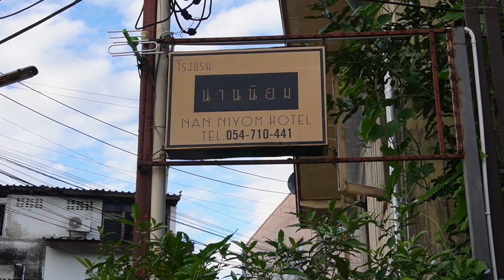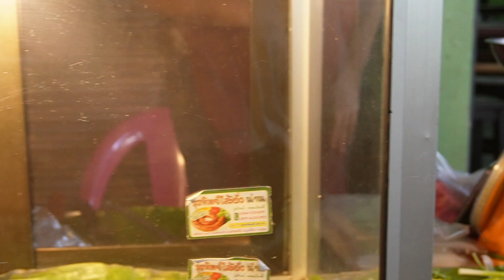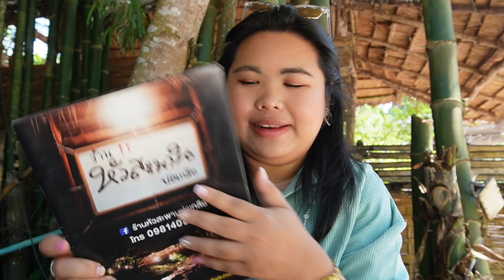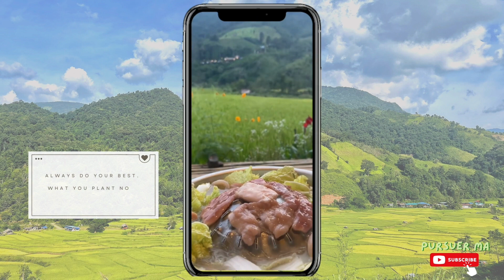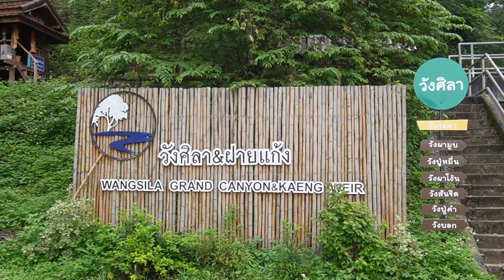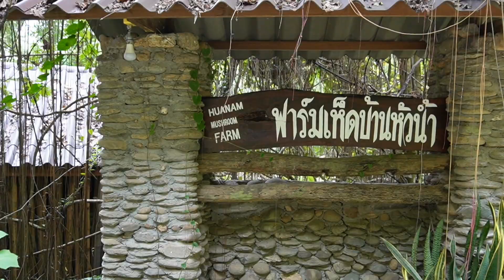Nan น่าน 2022 - บ่อเกลือ ดอยสกาด ชมวิวนาขั้นบันได 🌾 และวิวหลักล้านนนน✨|| EP. 17 { Pursuer MA }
Night 1 - น่านนิยม อ.เมือง
Night 2 - นาฮั่งวิว บ้านเวร อ.บ่อเกลือ
Night 3 - ม่อนสกาด คาเฟ่&ฟาร์มสเตย์ อ.ปัว

💕สามารถเข้าไปติดตามเราได้ที่